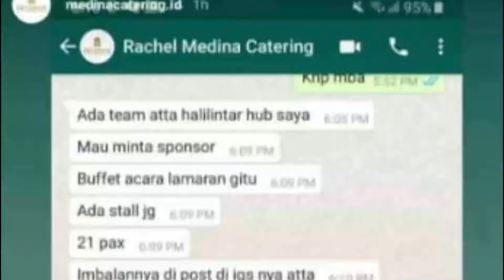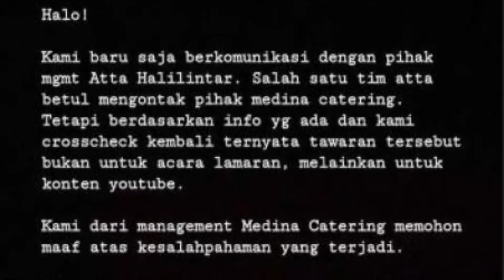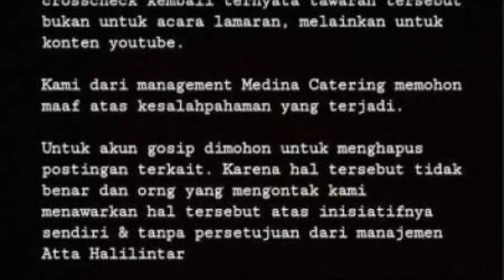VIRAL HARI INI~Atta Halilintar Minta Endorse Katering untuk Lamar Aurel, Benarkah?